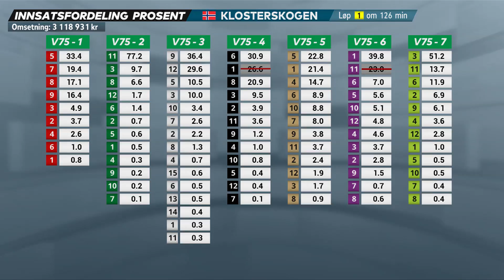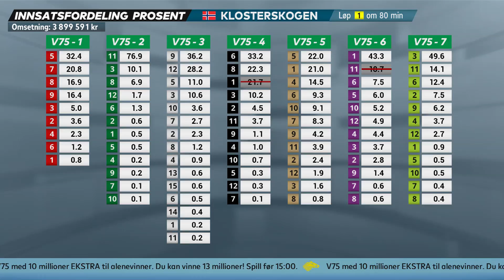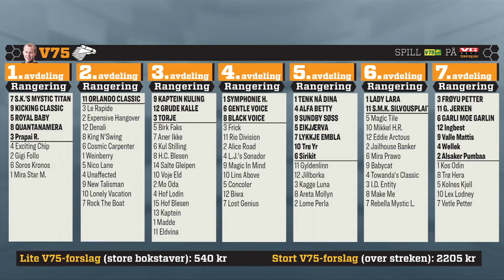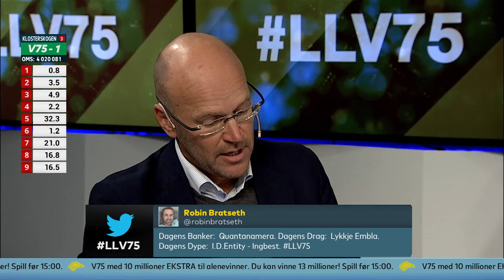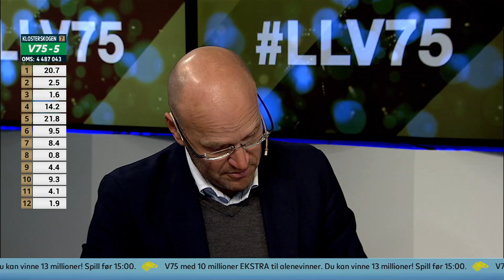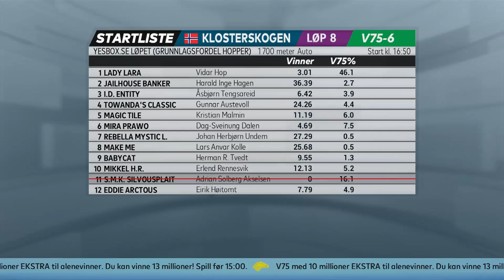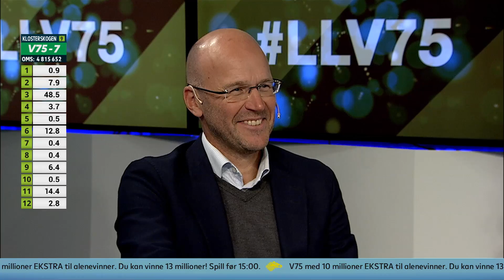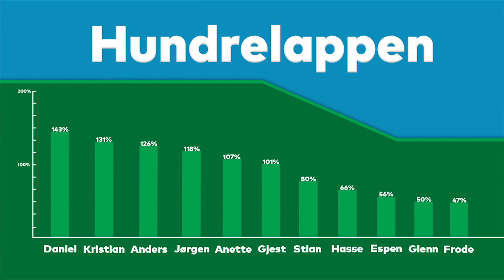LiveLørdag V75 5. oktober 2019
Ukens gjest: Henry Rorgemoen